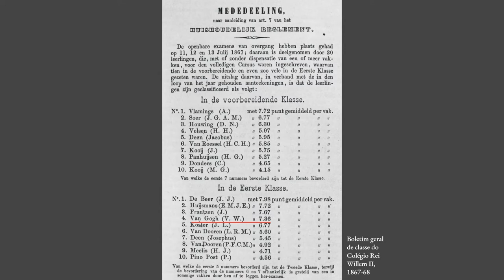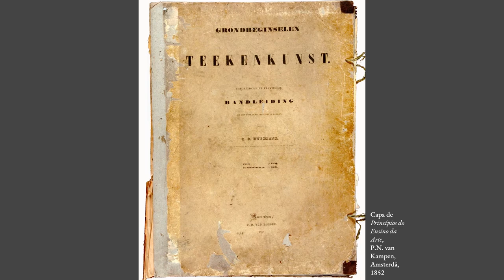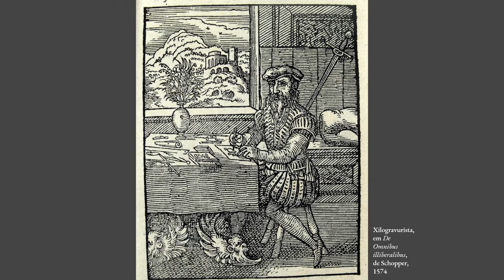Curso Van Gogh | Aula 01 (Parte 02)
/AULA 01: Introdução (Parte 02)/

Segunda parte da aula introdutória do curso "Van Gogh: A Pintura do Deslumbramento".

- Tópicos abordados

0:00 - Início da biografia: família, fé e cidade;

2:08 - O boletim de Vincent;

2:41 - Huysmans: o professor-artista;

4:06 - O aprendizado da arte no séc. XIX;

4:55 - O único desenho de Vincent estudante;

5:58 - Tio "Cent" e o mercado das imagens;

7:08 - Os novos colecionadores;

10:08 - O primeiro emprego "artístico" de Van Gogh